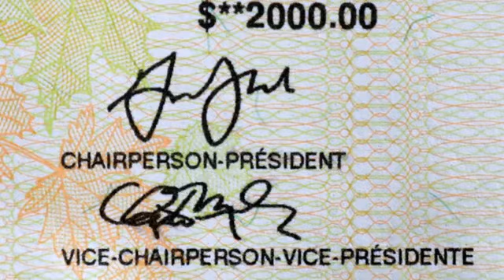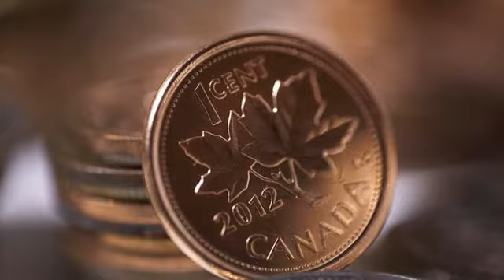News Jun 2nd 2020 12:05 pm Walmart Tire, businesses stores SooToday deadline, restructuring swee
Al Jazeera English \r\n Castanet.net \n CHEK \n National Post National Post The Motley Fool Canada OilPrice.com OilPrice.com DailyFX Powered by NewsApi.org